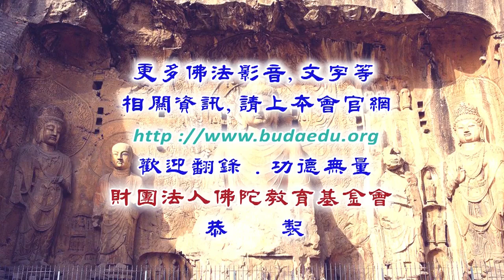瑜伽止觀禪修--第124集/廖誠麟居士主講(李筱雲居士帶領研討)